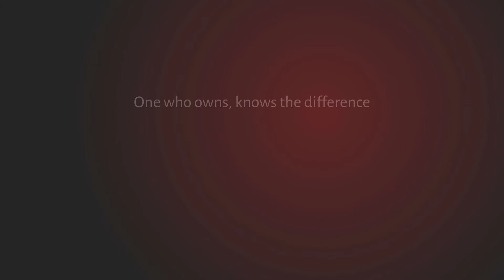Customer Story - Something For All!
This is a story of a customer who was so delighted by his first order which was an Amethyst ring made from Nafisa Designs, that he wanted to make the jewelry for his whole family and also for him again, as per their wish we designed a Citrine ring in drop shape for his wife, cute square shape Amethyst studs for his little princess and the last for him a big and bold Citrine ring just completing the bond of love with these everlasting jewelry pieces.

Overall customer and his family were super happy with their jewelry pieces and that can be seen from the picture we have shared in this video.

We are so grateful to create a perfect piece of jewelry for our customers which will be an ever-lasting memory with their emotions forever.